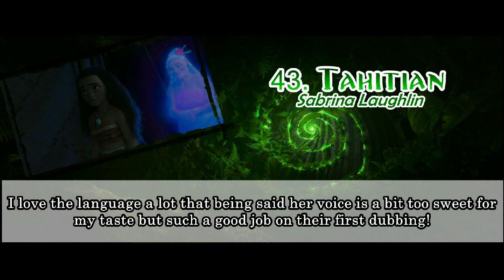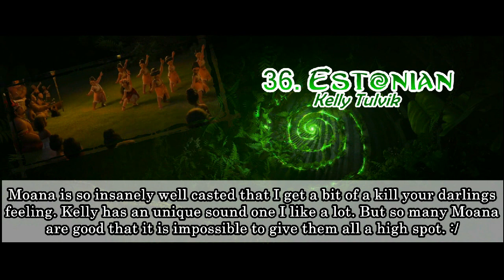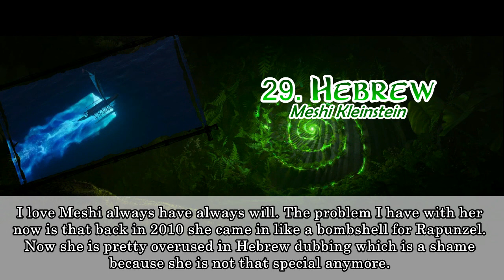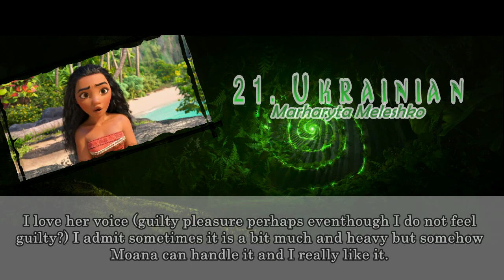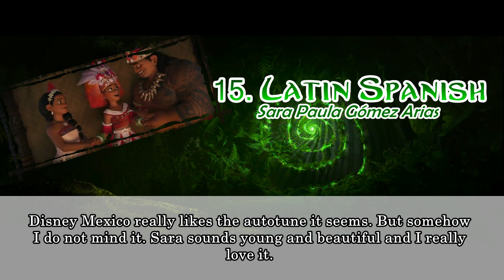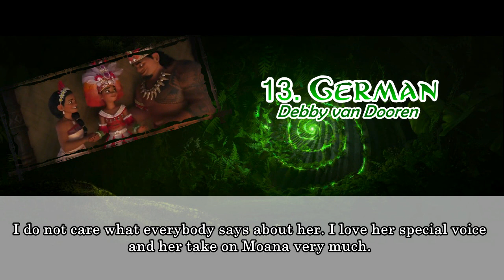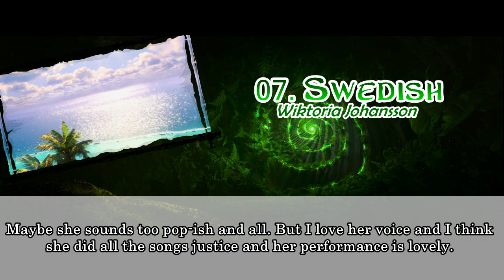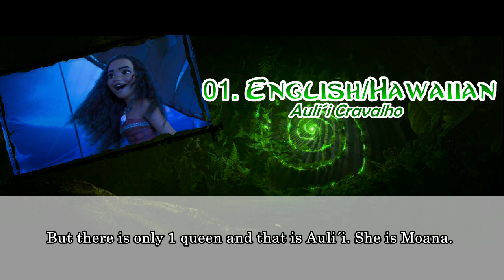My Personal Ranking: Moana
Never was ranking so hard as with Moana jesus so many good voices. Therefore do not be disapointed when your version is low you should rather look at the comment than at the number the version got...